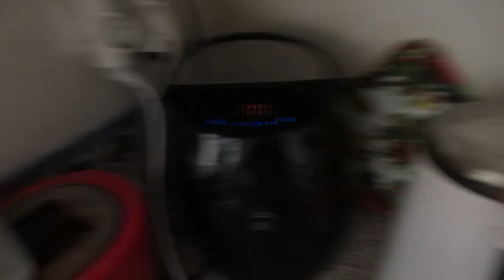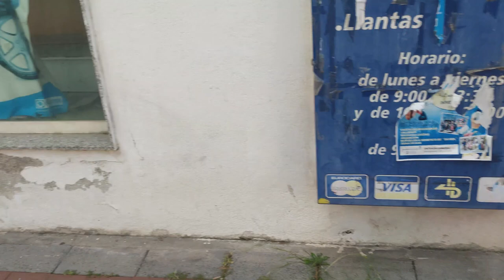Пополнение в семье🥰 Как мило😊 Встретила подруг 🥳Русские продукты🍦 Реальная жизнь в ИСПАНИИ VLOG